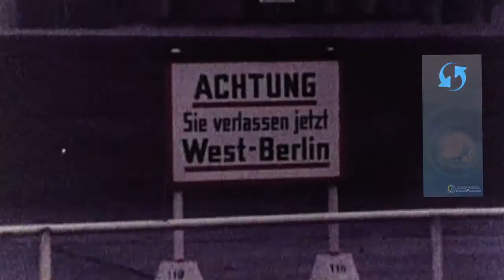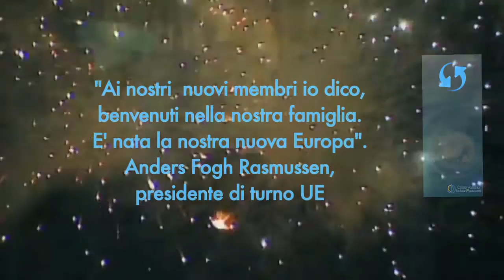Il sogno d'Europa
Il progetto di costruzione europea ha permesso la rinascita dalle ceneri della Seconda guerra mondiale. Ed è ora una sfida che guarda ai Balcani. Un video della sezione Educational kit del progetto europeo "Racconta l'Europa all'Europa"